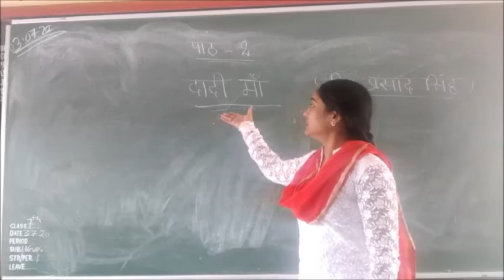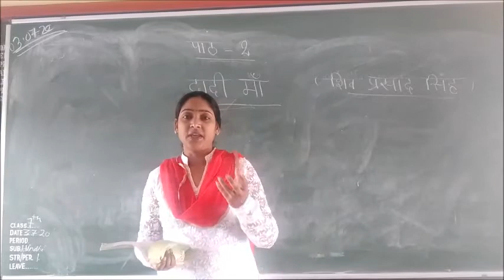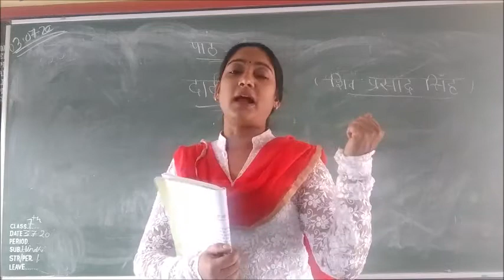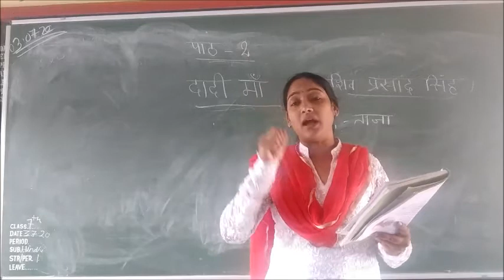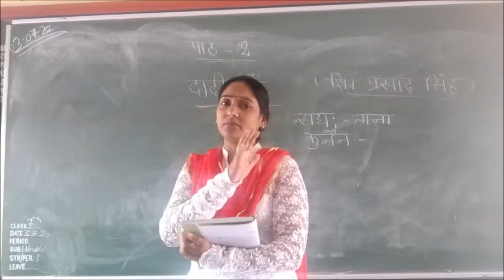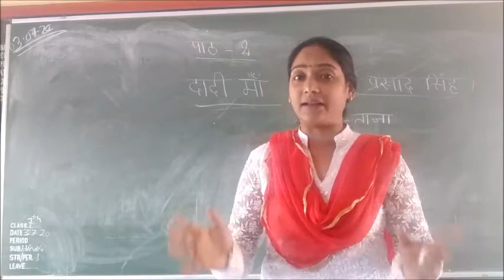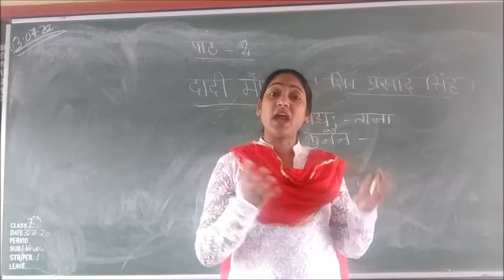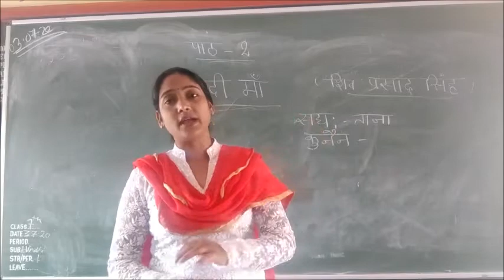Class VII Hindi Dadi Maa